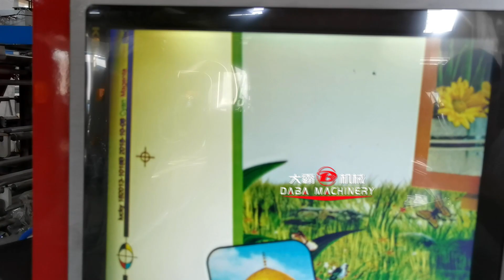4 colors high speed flexographic printing machine for film,Paper,non-woven...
This type machine is ideal solution for printing PP,PE,PVC,Paper,no woven,aluminum foil,...etc

0:00 control panel
0:12 unwinding part
0:23 printing part
1:00 ink pump
1:10 dry part
1:22 rewinding part
1:41 Camera moniter system